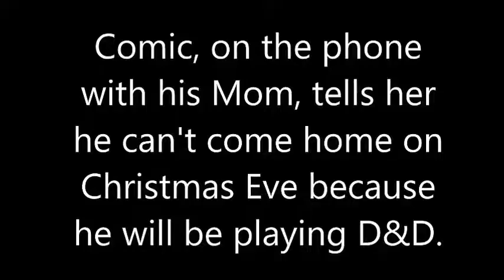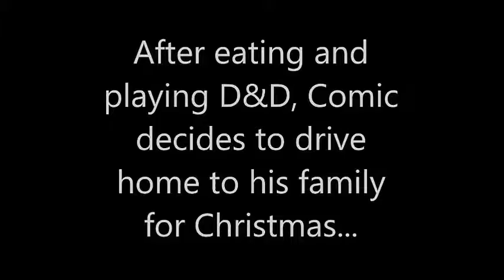Comic Misses Christmas to Play DND!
KEEP iT DUFFY!